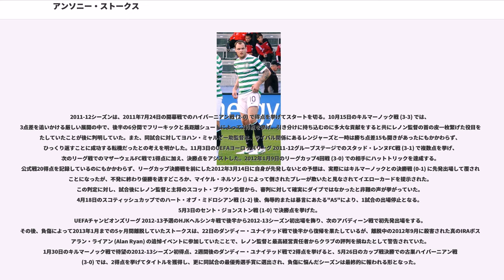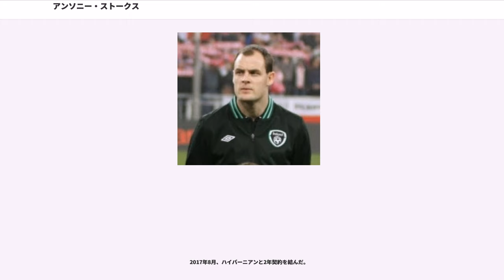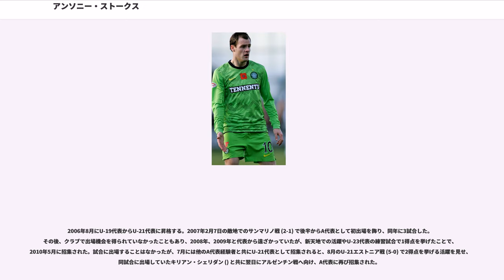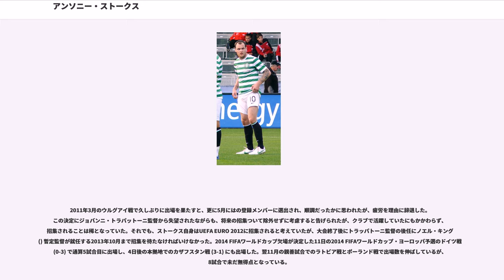アンソニー・ストークス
アンソニー・ストークス（Anthony Stokes, 1988年7月25日 - ）は、アイルランド共和国・ダブリン出身の同国代表サッカー選手。ポジションはセンターフォワード。ハイバーニアンFC所属。

アーセナルFCでプロ生活を開始したが、2006年に期限付き移籍で在籍したフォルカークFCでリーグ戦16試合14得点を挙げて地位を確立する。その後、移籍金200万ポンドでサンダーランドAFCと契約するも、出場機会を得るのに苦労した結果、2009年8月5日に移籍金50万ポンドでハイバーニアンFCと契約してスコットランドサッカー界に復帰し、1シーズンの間に20得点以上を挙げてスコティッシュ・プレミアリーグで成功を収めた。翌シーズン開幕から程なくして、移籍金120万ポンドで少年時代の憧れのクラブであるセルティックFCと契約した。

バーン（Byrne）家で生を受けるも、3歳で叔父叔母にあたるストークス家の養子となり、私立学校に通学していた。

少年時代をキルナマナのとシェルボーンFCの下部組織で過ごした後、2003年にアーセナルFCの下部組織に入団し、15歳の時にはリザーブチームながらも定位置を掴み、2005年10月25日のフットボールリーグカップでのサンダーランドAFC戦 (3-0) でアルトゥーロ・ルポリに代わって88分からトップチーム初出場を飾った。

2006年7月には、サンダーランドで期限付き移籍を視野にした練習に参加していたが、トップチームの陣容の豊富に加えてリザーブチームを持っていないことを理由にナイアル・クイン監督から反対されて実現することはなかった。

2006年8月29日にスコティッシュ・プレミアリーグのフォルカークFCと2007年1月まで期限付き移籍で合意する。フォルカークでは、9月19日のスコティッシュリーグカップでのインヴァネス・カレドニアン・シッスルFC戦 (1-0) で初得点を挙げたのを皮切りに10月21日のリーグ戦でのインヴァネス戦 (3-2) で2得点、28日のダンディー・ユナイテッドFC戦 (5-1) でペナルティーキックを含むキャリア初ハットトリック、11月4日のダンファームリン・アスレティックFC戦 (3-0) で再度ハットトリックを挙げ、スコティッシュ・プレミアリーグ史上初の2試合連続ハットトリックを達成といった具合に4試合9得点を記録しており、その後、フォルカークでの最後の試合となった12月30日の本拠地でのインヴァネス戦 (3-1) で3度目のハットトリックを挙げた。最終的に公式戦18試合16得点を記録した。

また、11月7日のリーグカップのセルティック戦 (1-1) では、延長戦に貴重な同点を挙げ、PK戦 (5-4) に持ち込んだ末の勝利に貢献している。10月度と11月度の2ヶ月連続で月間最優秀選手賞を受賞した。

フォルカークでの活躍からセルティックやチャールトン・アスレティックFCから関心を寄せられ、フォルカークも獲得に動ていたが、ロイ・キーン監督の勧誘に感銘を受けて、2007年1月8日に移籍金200万ポンドでサンダーランドAFCと3年契約を締結した。当初は背番号26を与えられていたが、程なくしてジョナサン・ステッドの移籍によって背番号9に変更されてスタートを切ることになり、初出場を飾った13日のイプスウィッチ・タウン戦 (1-0) でデヴィッド・コノリーの決勝点をクロスで演出することに成功し、2月20日のプリマス・アーガイル戦で途中出場して20ヤードの距離から初得点を挙げた。

翌2007-08シーズンは降格危機にある中、12月5日にキーン監督から練習に支障をきたす可能性からナイトクラブへの入場禁止を告げられており、これに対して相手側もキーン監督の姿勢を支持すると共に、シーズン終了後に解禁されたらシャンパンのボトルを無料で提供すると約束されたストークスは、ダービー・カウンティFC戦 (1-0) で試合終了間際にチームを降格圏から抜け出させるプレミアリーグ初得点を挙げ、最終的にチームは残留を達成した。しかし、全体的に低調な出来だったこともあり、2007-08シーズン前に背番号...